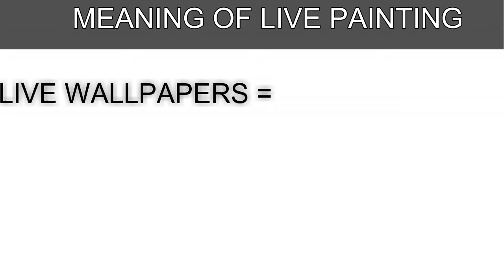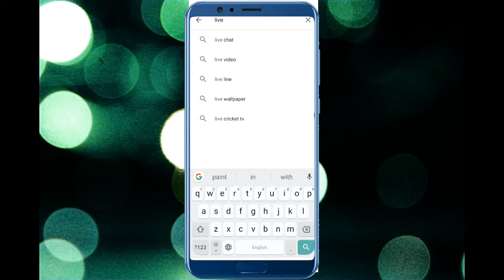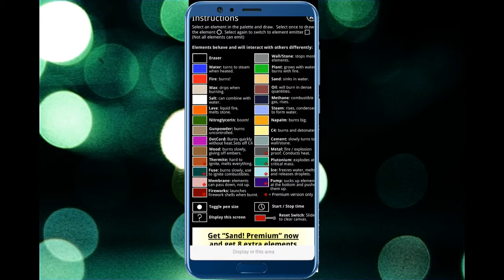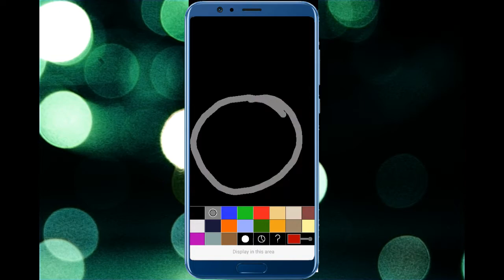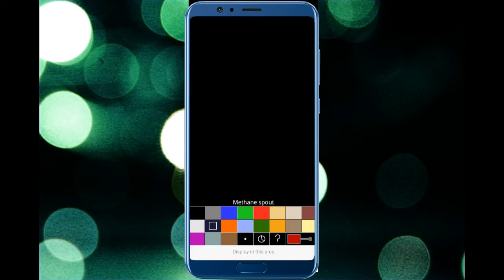Live painting app | Sand app | Particle painting application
1.Live painting tutorial
2.how to do live painting
3.live painting application for phone
4.sand app tutorial
5.fast falling particle app

sand app

TECH DUNIA